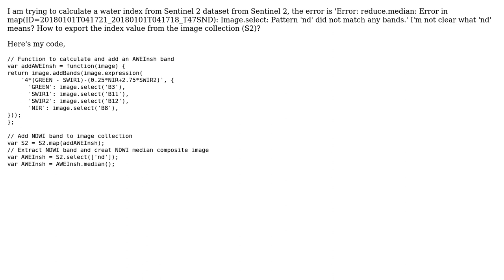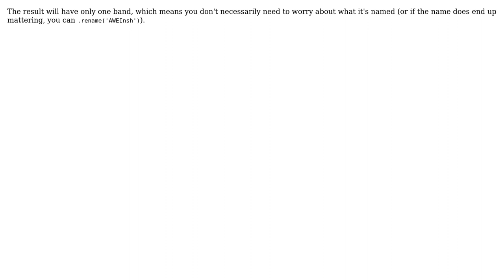GIS: Calculating index from sentinel-2 in Google Earth Engine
With thanks & praise to God, and with thanks to the many people who have made this project possible! | Content (except music & images) licensed under CC BY-SA | Music | Images & others | With thanks to user Vince user ran ran user Kevin Reid and the Stack Exchange Network Trademarks are property of their respective owners. You are responsible for your own actions.